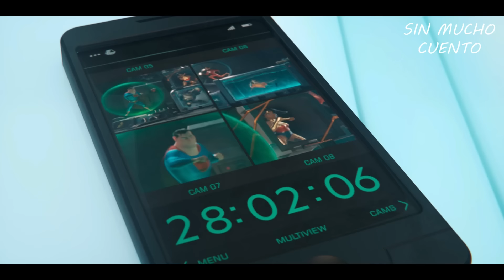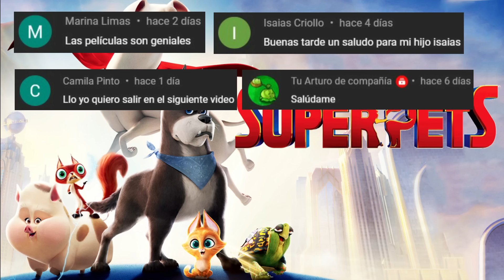DC LIGA DE SUPERMASCOTAS | RESUMEN EN 11 MINUTOS